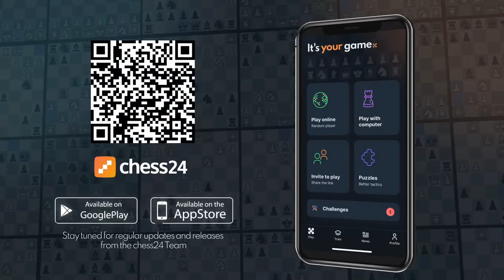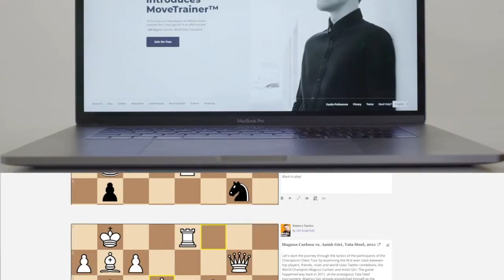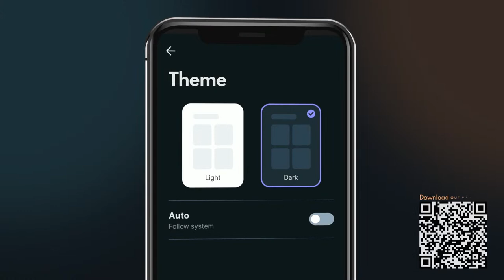Banter Blitz with Jan-Krzysztof Duda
♜ GM Jan-Krzysztof Duda takes on chess24 Premium members while talking about his moves.